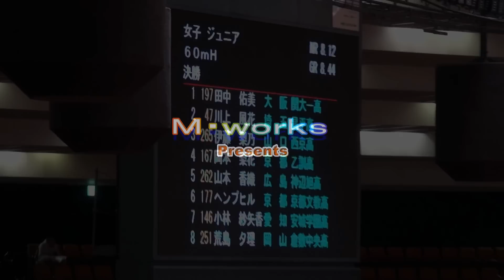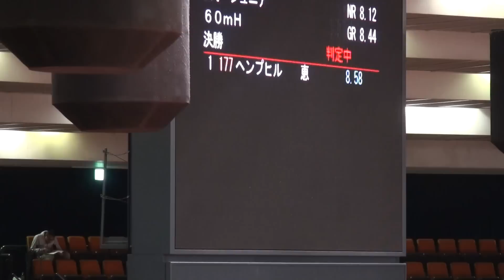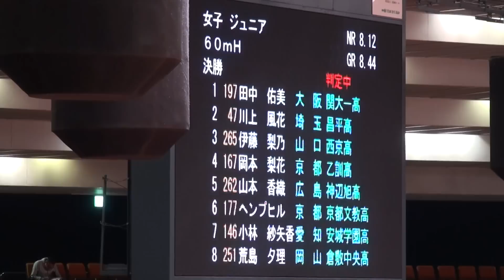2015年日本ジュニア室内陸上 ジュニア女子60mH A決勝（ヘンプヒル恵 優勝）